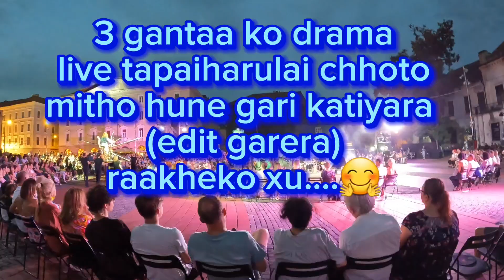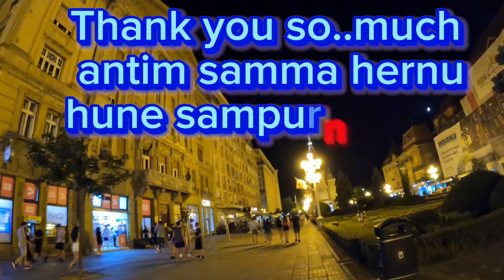Live street perfomer😘🙂 || पहिलो पटक केही सन्देश दिईरहेको नटक देख्न पाए🤗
camera:gopro hero10
mobile:samsung note9
edit:self (capcut)

Ramania (country)
Timisora (city)

Street vloging. 😘

Thank you so...much everyone for supoort me.